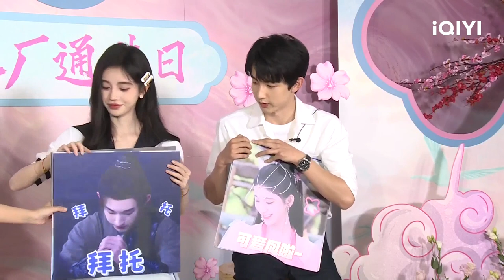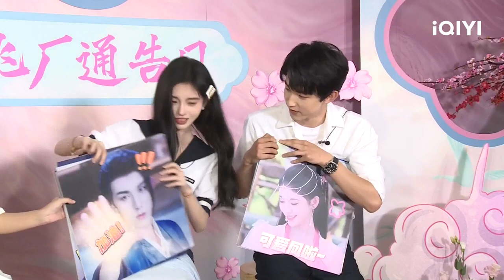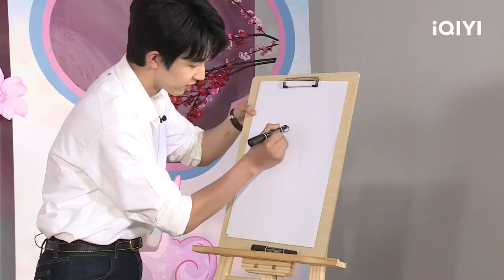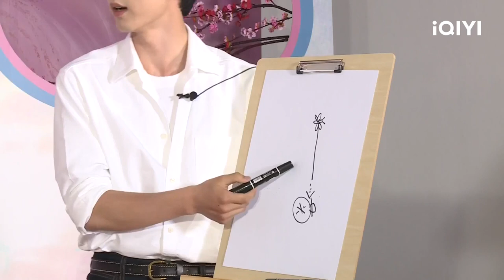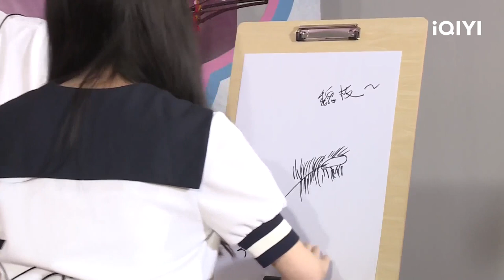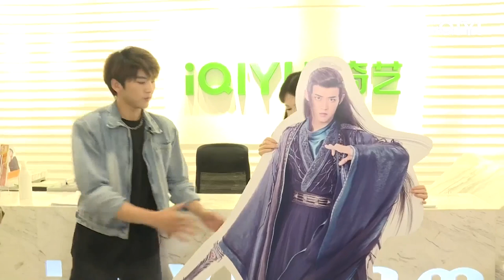🌷LIVE: Ju Jingyi & Guo Junchen | Beauty of Resilience | iQIYI Romance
【Beauty of Resilience】is trending on iQIYI with multiple subtitles.

【Introduction】The reincarnated heroine Wei Zhi (played by Ju Jingyi) and the male protagonist Yan Yue (played by Guo Junchen) who is the sun god, after going through ups and downs, finally broke the catastrophic fate of "Phoenix Nirvana will shake the Three Realms", and work together to rewrite the magnificent fairy tales of heaven Hero story. In this game of rewriting, who will win the initiative? The drama will be aired online on iQIYI international site (iq.com).

【Cast】JuJingyi，GuoJunchen